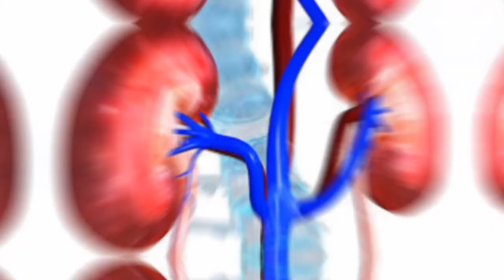लौंग खाने के भयंकर दुष्प्रभाव//लौंग खाने के नुकसान//Side Effects Of Long//Clove Side Effects//Clove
support me in providing informative videos